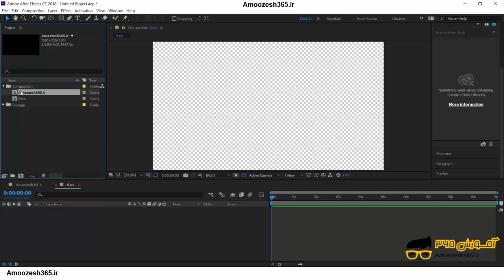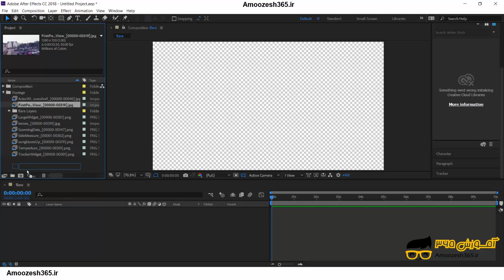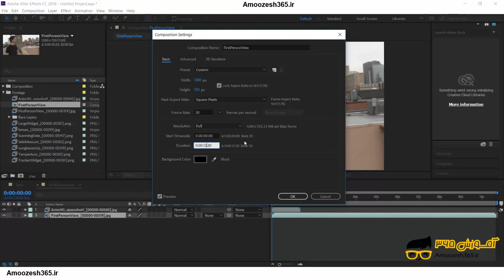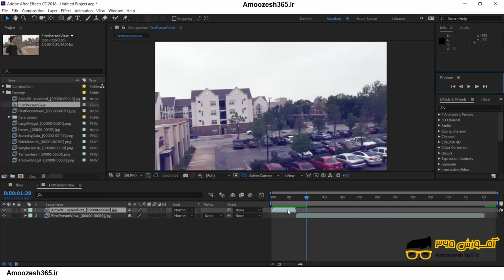ایجاد کامپوزیشن (Composition) بر اساس اطلاعات یک فایل در محیط برنامه افترافکت سی سی 2018 (Adobe....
ایجاد کامپوزیشن (Composition) بر اساس اطلاعات یک فایل در محیط برنامه افترافکت سی سی 2018 (Adobe.After.Effects.CC.2018) از دوره ساخت افکت عینک دیجیتال در افترافکت